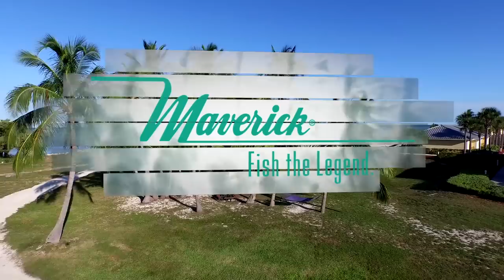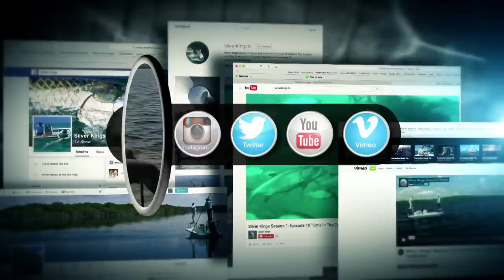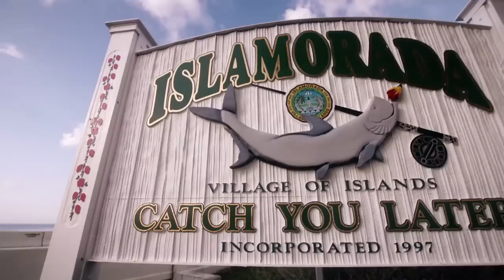Silver Kings Season 2: Episode 5 "Golden Fly Part 1"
Rob and Bou fish clients in the 2015 Golden Fly Tarpon Tournament in Islamorada, FL.